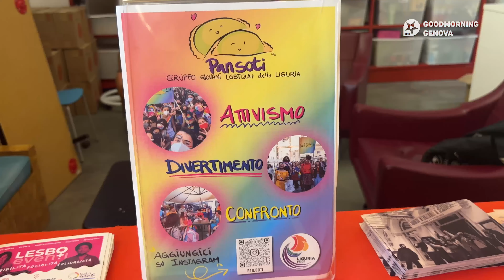Torna ai Giardini Luzzati il Liguria Pride Village 2023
Dal 3 al 10 giugno torna ai Giardini Luzzati - Spazio Comune il Liguria Pride Village #2023 dedicato ai Corpi Extravaganti.
Tanti eventi dedicati a persone di tutte le età che approfondiscono da più punti di vista il tema del corpo.